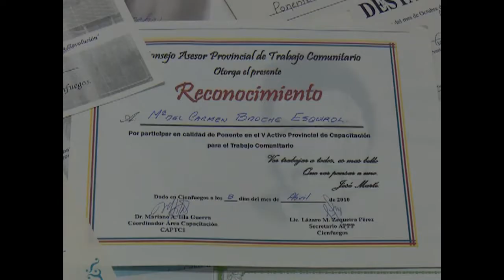Promueve federada acciones de impacto comunitario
María del Carmen Broche Esquirol es una federada que desde su quehacer en el magisterio promueve acciones de impacto comunitario. Conozca su experiencia en el desarrollo de varios proyectos que esta cienfueguera ha implementado.